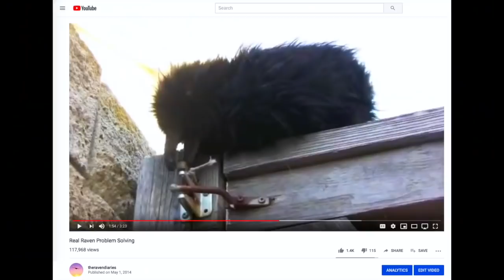Who's Smarter, a Raven or a Crow?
Here's another question I get asked a lot, in both the field and on YouTube. This is just a short simple answer based on my personal experience with each of the birds in the wild. But perhaps it will also demonstrate why I have much richer relationships with ravens, than I do with crows.

WARNING - At the end, I mention something about the birds being raised like pets. Most of my info comes from older people (like myself) who actually had ravens and crows as pets before it became illegal in 1972 (when both were added to the Migratory Bird Act.) Understand, I personally would like to see some provision or amendment to this law allowing people to have ravens and crows as pets again, but as of yet the only thing you seem to be able to legally do in someplace like the USA, is to get an "African Brown Raven" or and "African Pied Crow" from a breeder. Last I looked they cost about $1500 to $2,000 per bird. I don't recommend one goes and gets a rehabber license just to raise a raven or a crow. You are not supposed to treat the bird like a pet (why I don't know it seems in-human seeing how these birds rely on relationships) and the paperwork and responsibilities yon have for other animals would make it quite a bit of work.

Hope you enjoy the video, as always you are more than welcome to comment and I especially encourage anyone with personal experience to share theirs! Thanks!